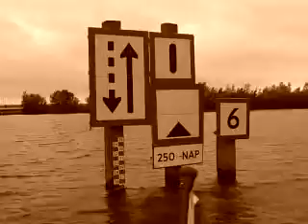Sailing across da road mon!